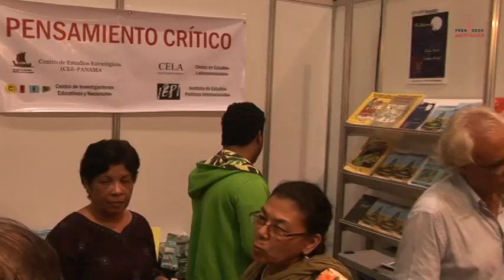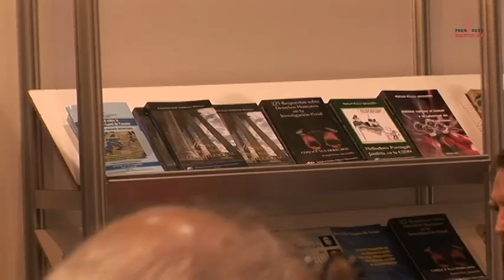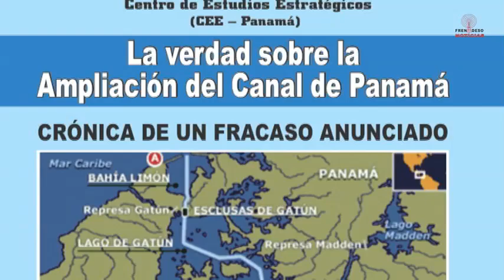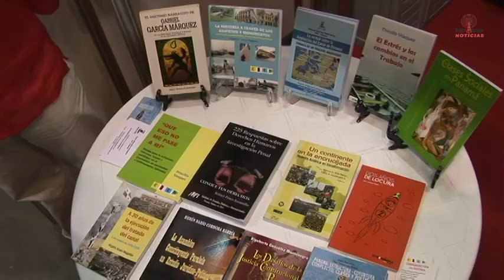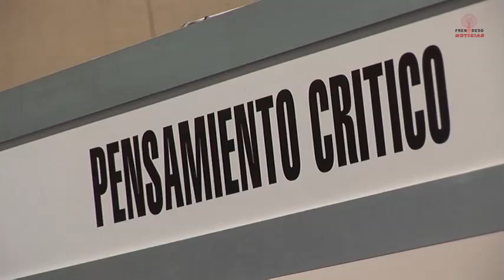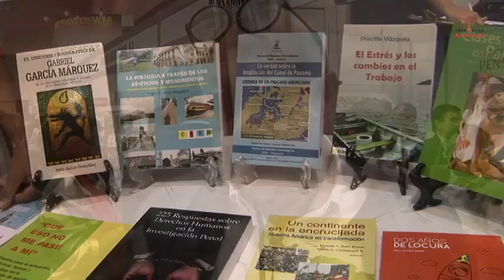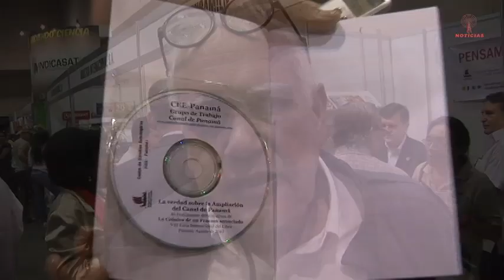Frenadeso Noticias 23 de Agosto 2012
Inauguración del Stand "Pensamiento Crítico" - VIII Feria Internacional del Libro